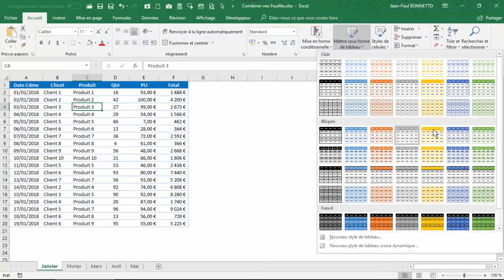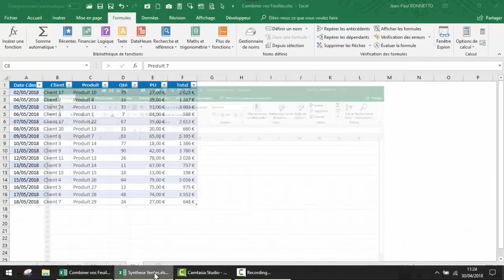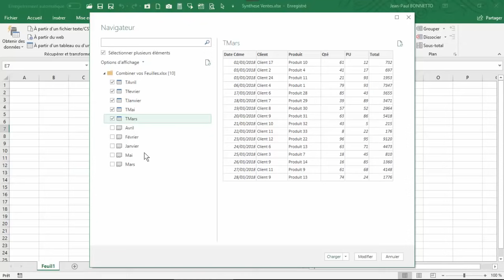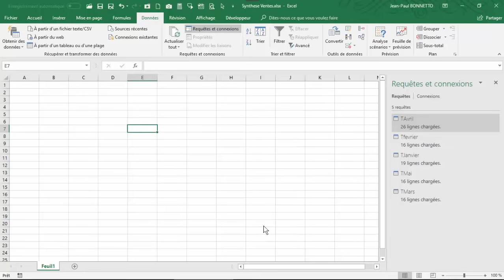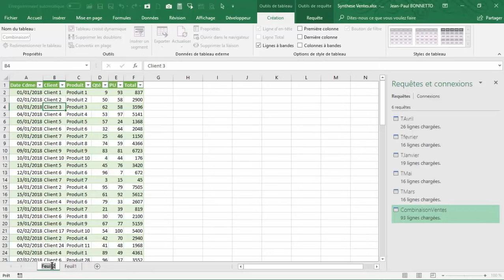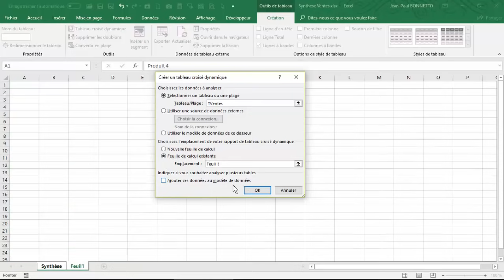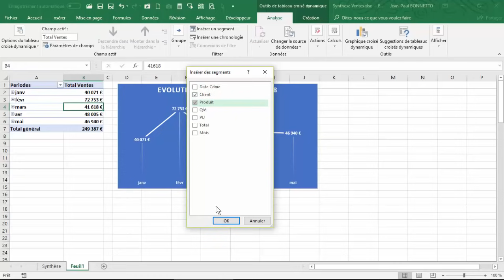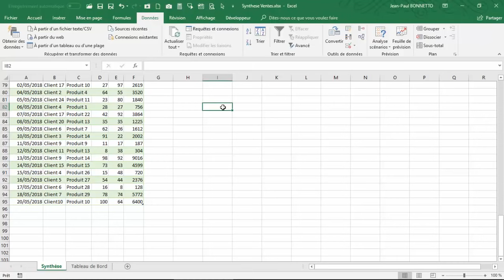Excel - Comment Combiner vos Feuilles dans un Classeur Excel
Bonjour,

Vous apprendrez sur cette vidéo à combiner des feuilles dans un nouveau classeur grâce aux nouveaux outils d'Excel présents sur les dernières versions.